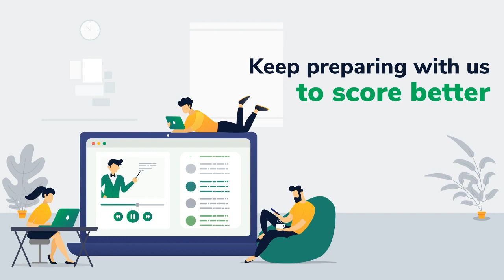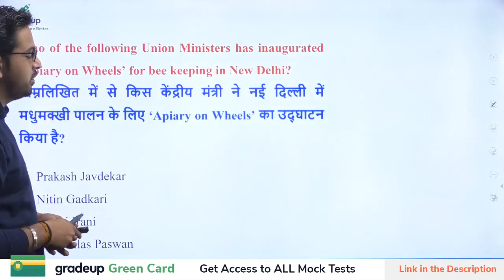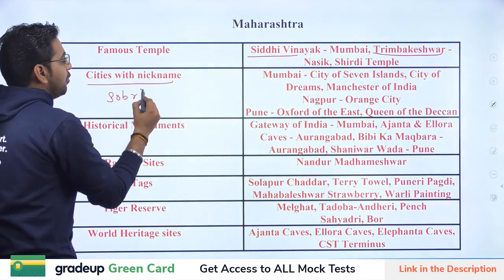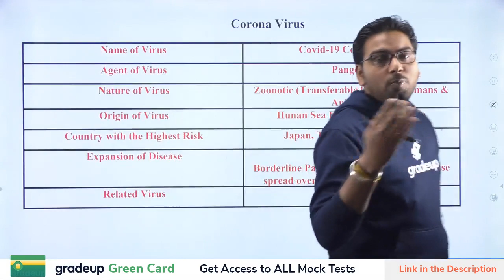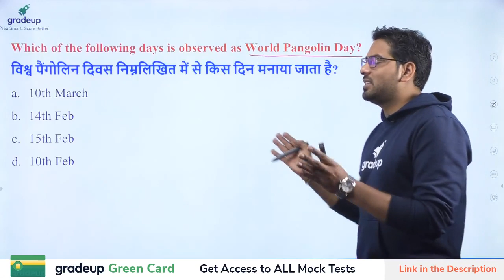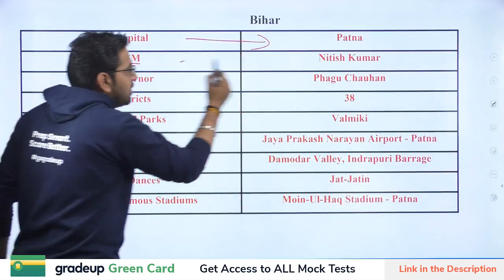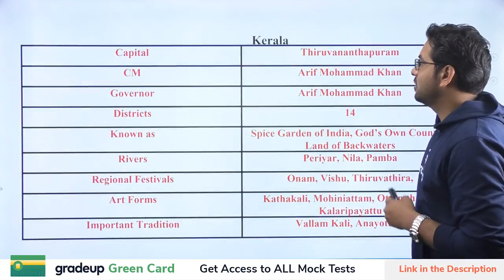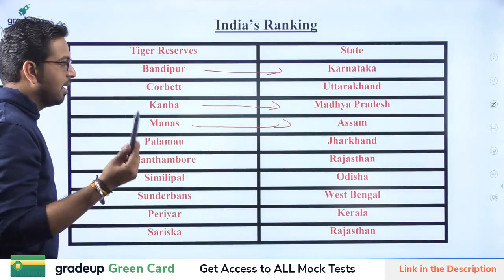Daily Current Affairs For STATE PCS EXAM 17 Feb 2020 | Gradeup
UPSC - Watch the live class on Daily current affair for UPSC Preparation by kush sir. Practice questions on Daily current affair for UPSC Exam. These classes will help you to level up your preparation for UPSC. In this session, Gradeup Expert will discuss gk UPSC questions.

Gradeup has launched: प्रखर UPSC EPFO 2020: A 4-Month Master Course to help you clear UPSC EPFO 2020.

What does the course offer?
✅  7 Mock Tests with detailed analysis to get your exam ready

Gradeup has launched शिखर UPPSC 2020: A 4-Month Master Course to help you clear UPPSC 2020.
This course will help students crack UPPSC 2020 with a good score!.

✅ 200+ Live Classes to Cover Paper-I & Paper-II Syllabus
✅ 10 Mock Tests with Detailed Analysis to get you Exam-Ready

Gradeup has launched सक्षम UPPSC RO/ARO : A 50-Day Course to help you clear UP  RO/ARO.

This course will help students crack UPPSC RO/ARO  with a good score!.

✅ 130+ Live Classes to Cover Complete Syllabus
✅  5 Mock Tests with Detailed Analysis to get you Exam-Ready

Gradeup has launched उदय UPPSC BEO 2020: A 50-Day Course to help you clear UPPSC BEO 2020.

This course will help students crack UPPSC BEO 2020 with a good score!.

Gradeup has launched लक्ष्य MPPSC 2020: A 4-Month Master Course to help you clear MPPSC 2020.
This course will help students crack MPPSC 2020 with a good score!.

1. Abhishek Ajay Singh
(a) 12+ years of teaching experience in Geography

2. Dr Rohit Singh
(a) 12+ years of teaching experience in Polity

3. Madhav Arora
(a) 6+ years of experience in teaching Economics & Current Affairs

4. Dinesh Mishra
(a) 15+ years of teaching experience in History & Science

Category
Education